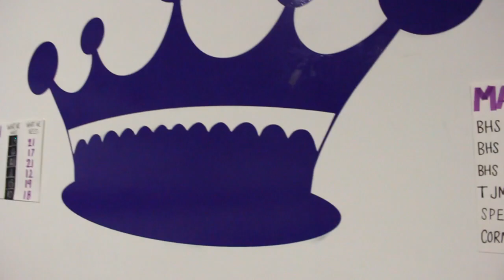THE BEST WATER BOTTLE FLIPPING EVER!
THE BEST BOTTLE FLIPPING EVER! So in this vlog, me and some peeps did some of the worlds best and luckiest youtube bottle flips. We flipped our water bottles and had to land them on the cap or standing. Inspired by dudeperfect, tanner braundgart and other youtubers too. Also the fail was crazy...

If your still reading this ... COMMENT your eye color ?